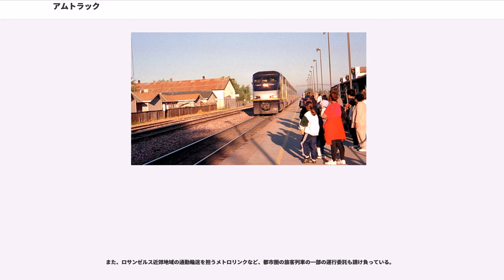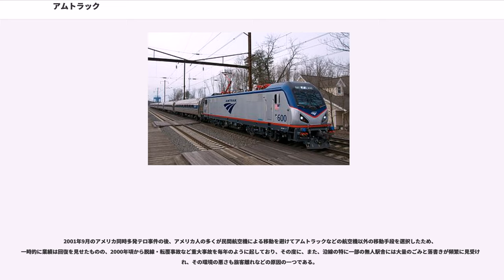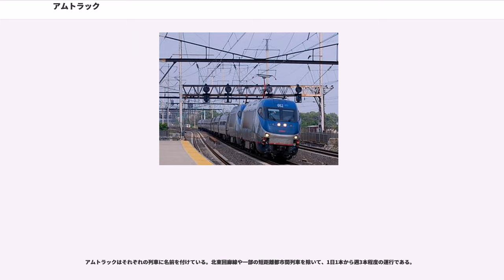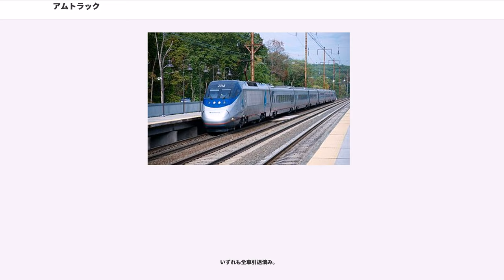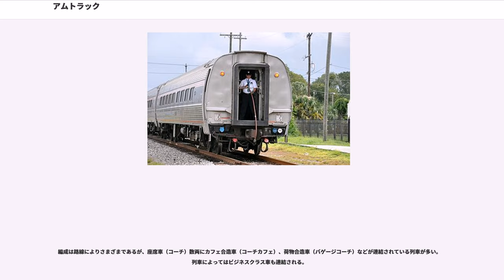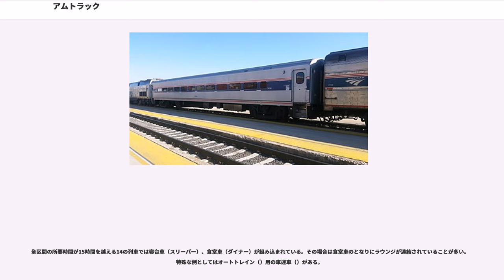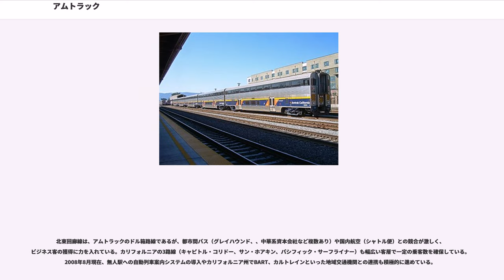アムトラック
アムトラック（）は、アメリカ合衆国で1971年に発足した、全米を結んでいる鉄道旅客輸送を運営する公共企業体。正式名称は全米鉄道旅客公社（）で、連邦政府出資の株式会社という形態をとっている。アムトラックの名称は、 と （線路、軌道などの意）の二つの語から合成されたものである。

アメリカには、国有鉄道が存在した時代がなく、全土の鉄道ネットワークは私鉄の集合体であった。第二次世界大戦後、航空や自動車輸送の台頭により、アメリカの鉄道旅客輸送量は減少の一途をたどっていたが、その傾向は1960年代に加速し、この時期、多くの鉄道会社が旅客営業の廃止に踏み切った。残存するわずかな旅客列車についてもその存続が危ぶまれたことから、鉄道旅客輸送を維持するために、各地域の鉄道会社の旅客輸送部門を統合した全国一元的な組織として設立されたのがアムトラックのはじまりである。

形態としては、日本のJRの旅客会社と日本貨物鉄道（JR貨物）を逆転した形になっており、アムトラックが線路を所有している区間は北東回廊など運行区間のごく一部のみとなっており、その他の地区では各貨物鉄道会社の線路を借りてアムトラックが自前の旅客列車を運行する形になっている（日本でいう第二種鉄道事業者に近い）。

また、ロサンゼルス近郊地域の通勤輸送を担うメトロリンクなど、都市圏の旅客列車の一部の運行委託も請け負っている。

発足直後に起こったオイルショックは、石油類高騰に伴う車や航空機の燃料コストの増大から、コスト面で安価である鉄道輸送にとって有利に働いた時期もあったが、1980年代の「1978年航空規制緩和法（Airline Deregulation Act of 1978）」等による航空産業の規制緩和を契機に、アメリカ南西部を中心にサウスウエスト航空が勢力を伸ばした他、世界規模での格安航空会社の成功とビジネスモデルの確立により、中・長距離都市間連絡路線を中心に鉄道の利用客を奪われる形となった。利用が低迷したため鉄道運行技術も世界的に見ても決して高いとはいえず、こうした事情もあり、経営状態は最近に至るまでも厳しいもので、連邦政府や運行地域の一部の州からの財政援助に頼ってきたのが現状である。

2001年9月のアメリカ同時多発テロ事件の後、アメリカ人の多くが民間航空機による移動を避けてアムトラックなどの航空機以外の移動手段を選択したため、一時的に業績は回復を見せたものの、2000年頃から脱線・転覆事故など重大事故を毎年のように起しており、その度に、また、沿線の特に一部の無人駅舎には大量のごみと落書きが頻繁に見受けられ、その環境の悪さも旅客離れなどの原因の一つである。

さらに、北東回廊以外の地区では各貨物鉄道会社の貨物列車、次いで高額な使用料を払う別会社の貨物列車が優先的に線路を使用していることになり、数時間から十数時間の遅れを出しながら走っているのが珍しくない。そのため、北東回廊以外でのアムトラックの利用率は低い。

アムトラックはそれぞれの列車に名前を付けている。北東回廊線や一部の短距離都市間列車を除いて、1日1本から週3本程度の運行である。
一部の都市には、最寄駅から連絡バス（）を運行している（例：駅のあるオークランドあるいはエメリービルから、駅の存在しない主要都市サンフランシスコへ連絡バスが運行されている）。

アムトラックが自社保有する区間は以下の通りである。

フィラデルフィア - ピッツバーグ間のうちのフィラデルフィア - ハリスバーグ間

多くの列車は原則として機関車が客車を牽引する形で運転される。東海岸の高速列車「アセラ・エクスプレス」、西海岸北部のタルゴ列車「アムトラック・カスケーズ」などごく一部の列車は固定編成を組んでいるが、多くの客車は1両単位での増減が可能で、利用状況に応じて増車・減車が行われることもある。
電化区間は東海岸の北東回廊のボストン - ニューヨーク - ワシントンD.C.間、キーストーン回廊のフィラデルフィア - ハリスバーグ間とごくわずかであり、ほとんどの路線はディーゼル機関車牽引の客車列車として運転される。
一部の短距離・中距離列車では電車から制御車に改造した車両や機関車からディーゼルエンジンを取り外し制御車化改造したノン・パワード・コントロール・ユニット（Non-powered Control Unit, 略：）と呼ばれる車両、あるいは新造の制御車によるプッシュプル運...